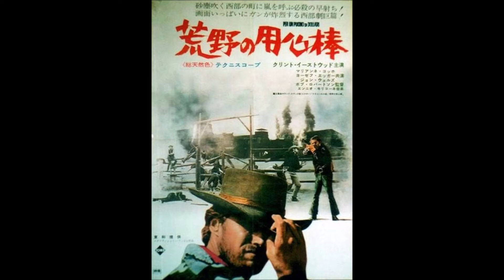荒野の用心棒｛エンニコ・モリコーネ｝